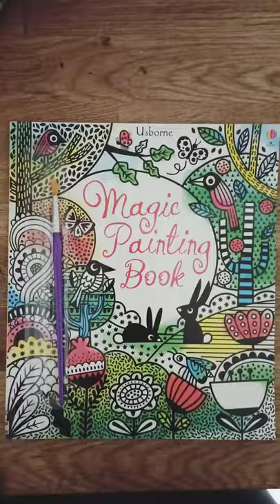Come colorare i Magic painting book Usborne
Vieni a scoprire altri libri per i tuoi bimbi e qualche pillola di bilinguismo